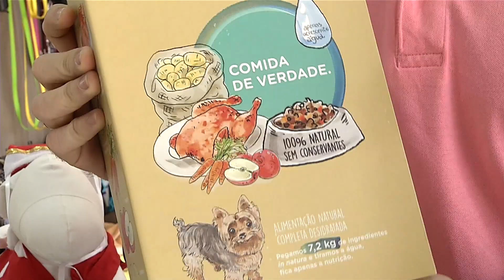Conheça a cerveja pet e outros presentes inusitados para cães e gatos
Matéria exibida em dezembro de 2016.